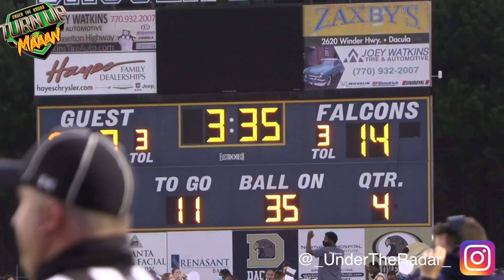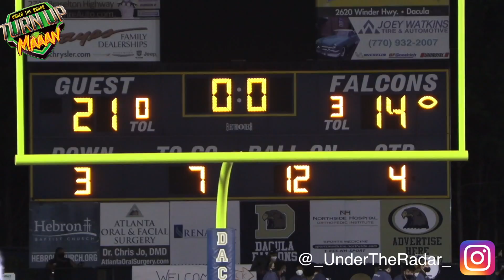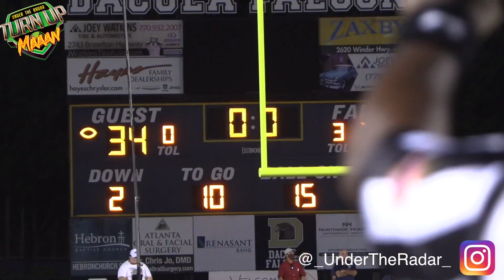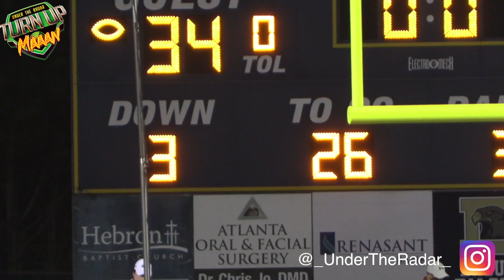THRILLING 4 Overtime Battle in Georgia 🔥🔥🔥 Brookwood (Snellville, GA) v Dacula (Dacula, GA)